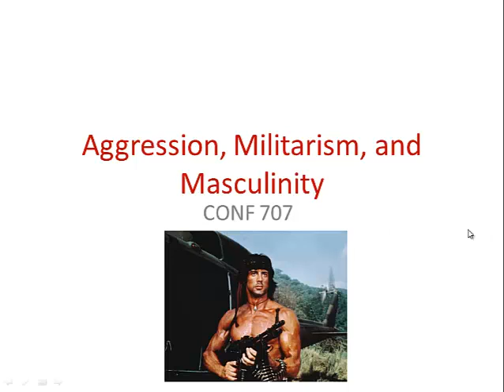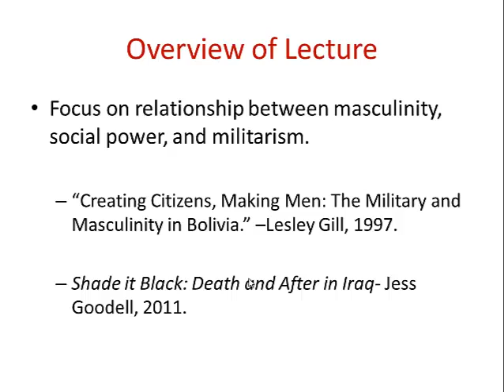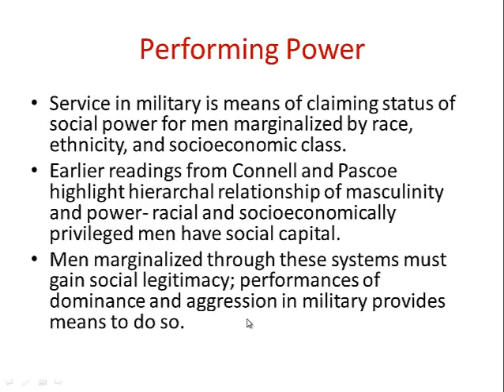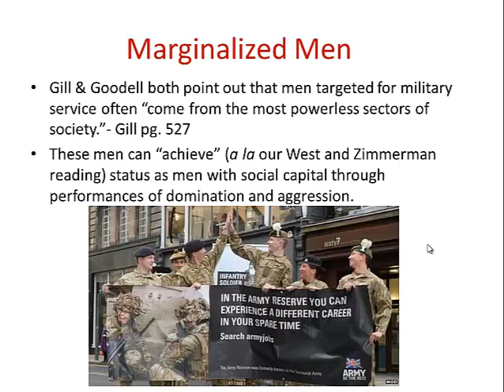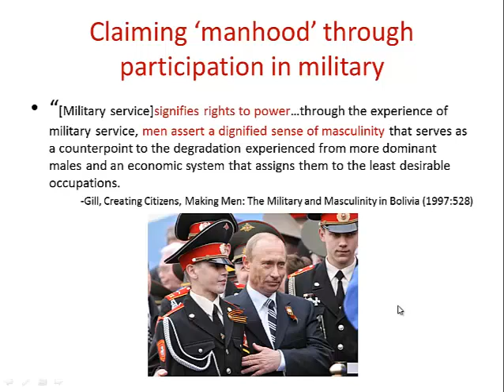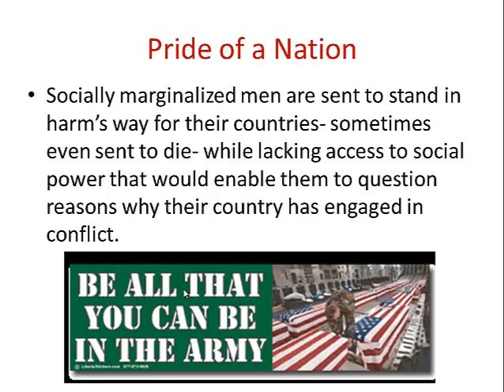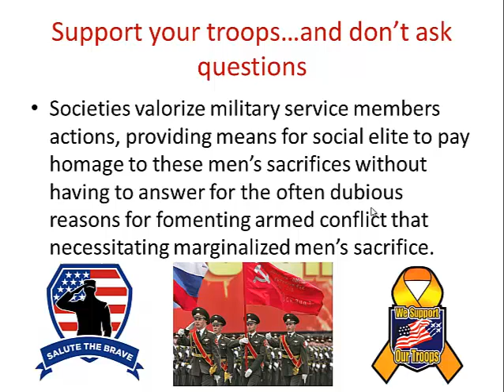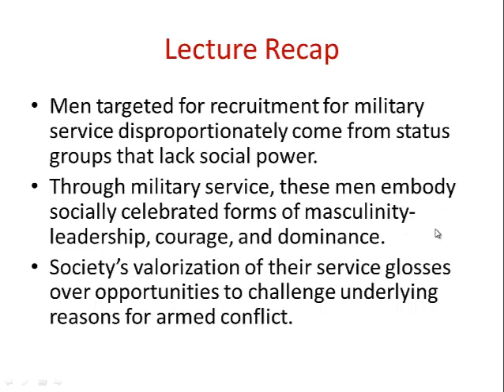Military Mini Lecture